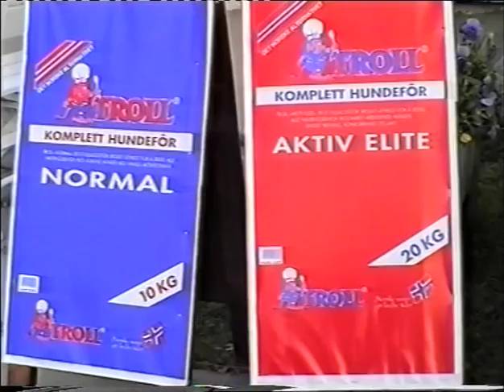NR 24 - Sølvhunden Kongsvoll +nm 1998